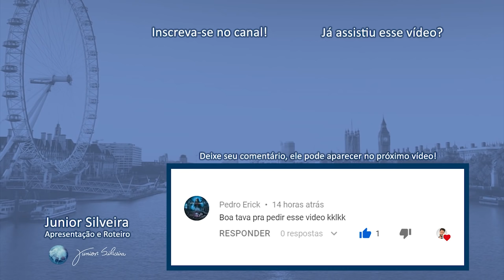VOCÊ FALA "PEOPLES"?| Junior Silveira